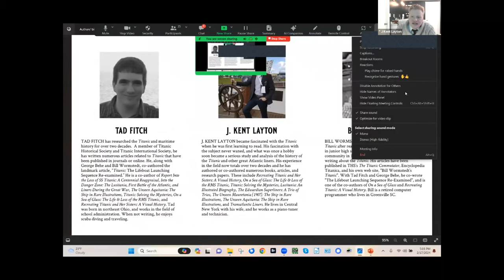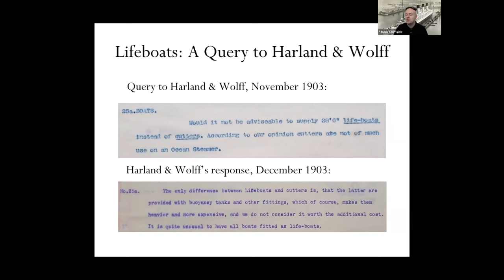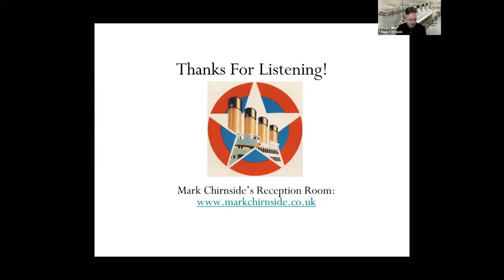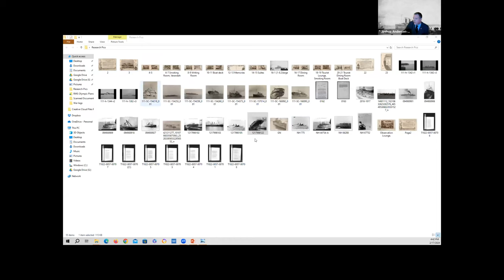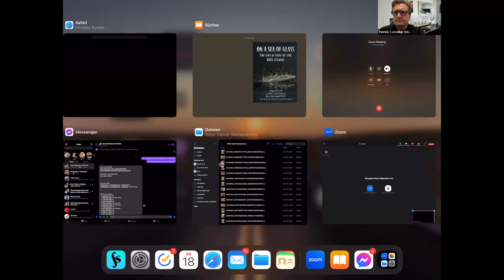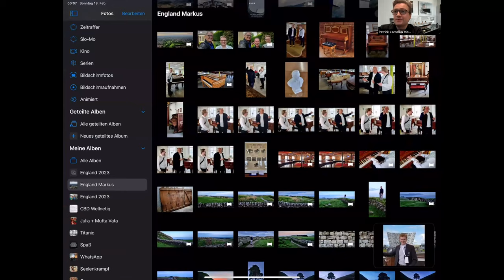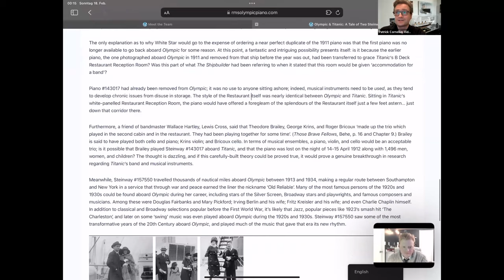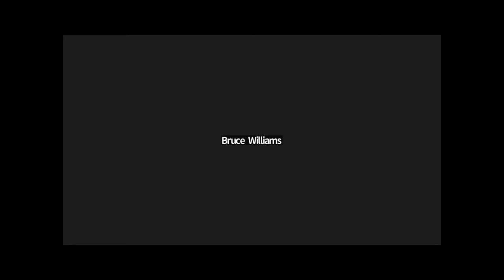'On a Sea of Glass' Author Meeting! (17 February 2024)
On the evening of 17 February 2024, myself and my 'On a Sea of Glass' co-authors Tad Fitch and Bill Wormstedt were joined for a virtual event with many Titanic and Lusitania fans. We had special guests join our panel, including: historian and author Mark Chirnside; Patrick Vida, President of the RMS Olympic Steinway Association; Joshua Andersen-Raymer, social coordinator for the Titanic Book Club; and Thomas Lynskey of HFX Studios, and co-author of our forthcoming two-volume book 'Lusitania: An Illustrated Biography'. The program featured a live Q&A with our panel, and we covered some great topics. Now you can watch the full meeting back and enjoy the program even if you missed it live.